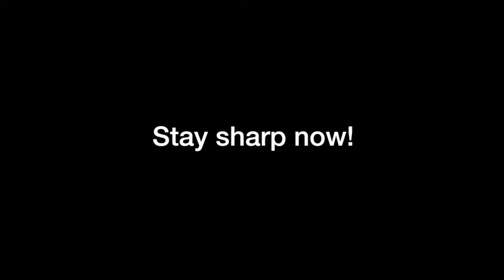MomoTV - Episode 2 - Holiday Seasoning